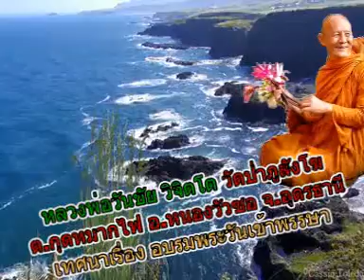หลวงพ่อวันชัย วิจิตฺโต วัดป่าภูสังโฆ เทศนาเรื่องอบรมพระวันเข้าพรรษา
หลวงพ่อวันชัย วิจิตฺโต วัดป่าภูสังโฆ
บ้านกุดหมากไฟ ต.กุดหมากไฟ อ.หนองวัวซอ จ.อุดรธานี  เทศนาเรื่องอบรมพระวันเข้าพรรษา ผลิตเผยแพร่โดยครูอุไร น่าบัณฑิต ครูวีระ น่าบัณฑิต คุณภควัต น่าบัณฑิต